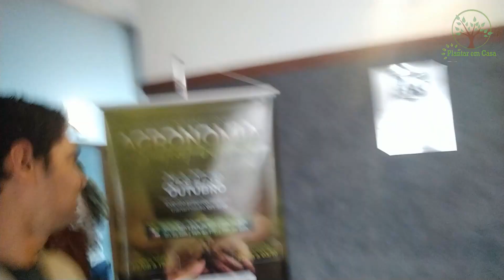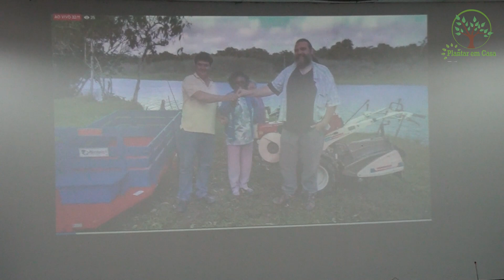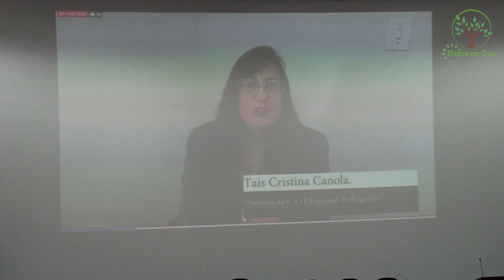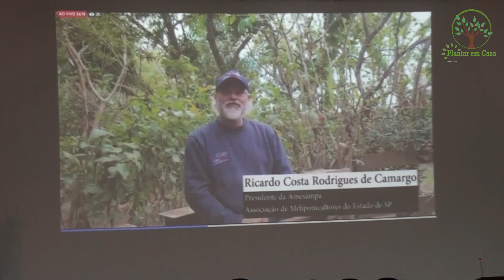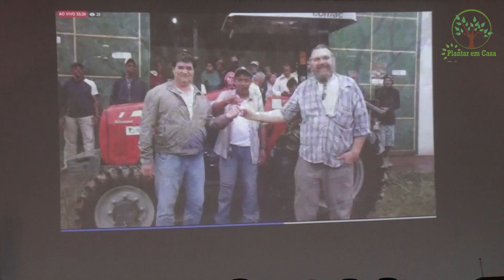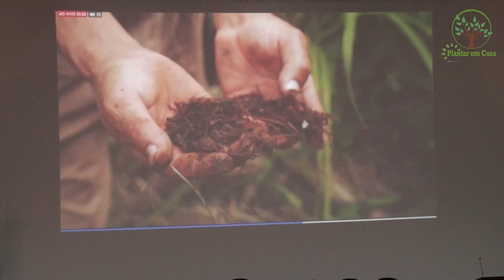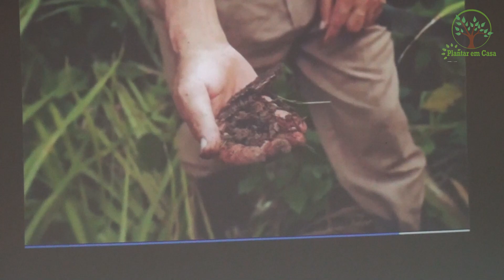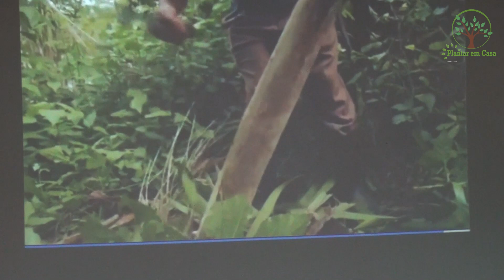01 Melíferas Abelhas sem Ferrão Dia da Abelha em Evento no Iac Campinas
O Plantar em Casa precisa de seu apoio para sua continuação, qualquer contribuição é bem vinda para custeio da manutenção, obras e gravações para as aulas na Escola, nosso Pix de Apoio 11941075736 Carlos Alberto Fruticultura e sustentabilidade em convívio com a Natureza. 🌱* Playlist completa de Melíferas

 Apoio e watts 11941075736